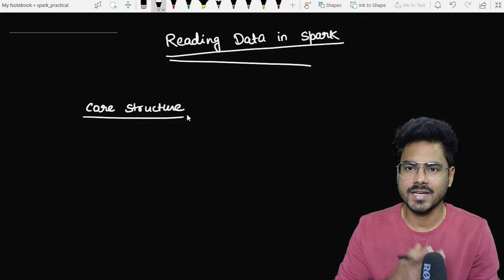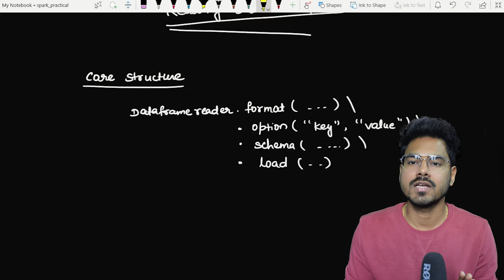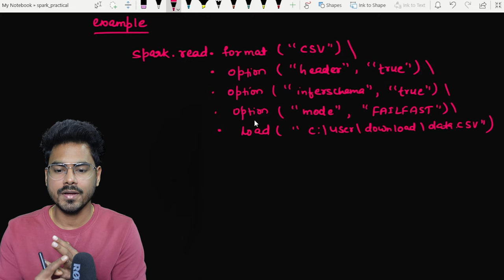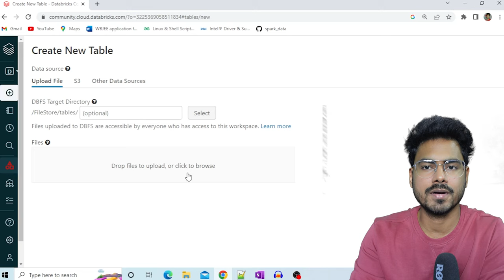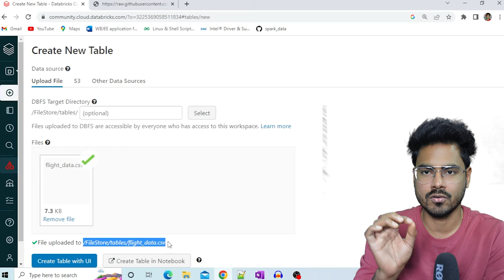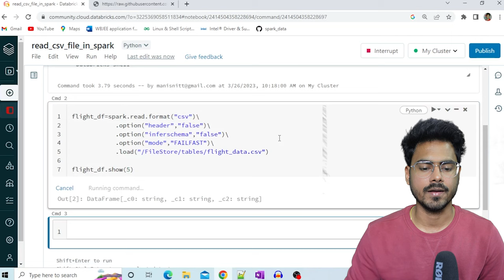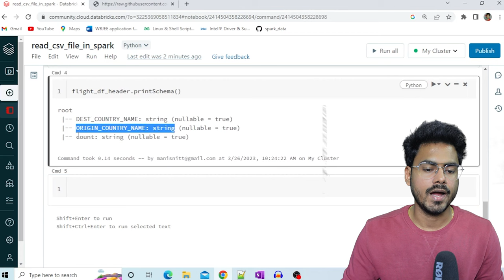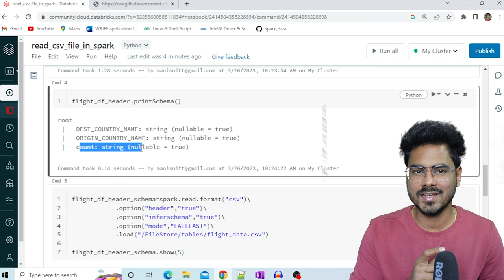Read data in spark | Lec-3 | Read modes in spark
In this video I have talked about reading file in spark. I have also talked about the modes present in spark for reading.

My Gear:-
Mouse+keyboard combo
21 inch Monitor
27 inch Monitor